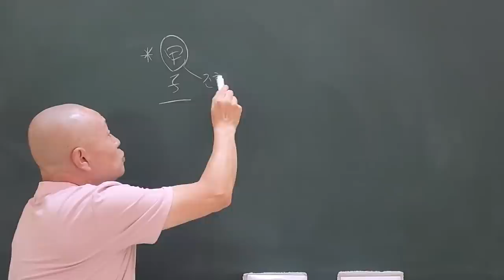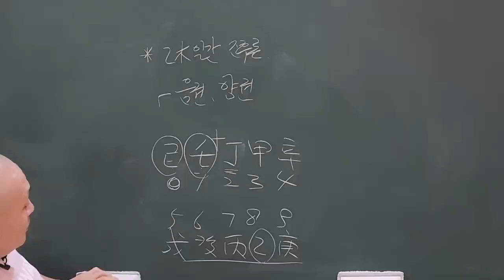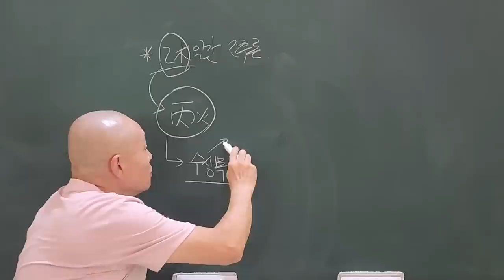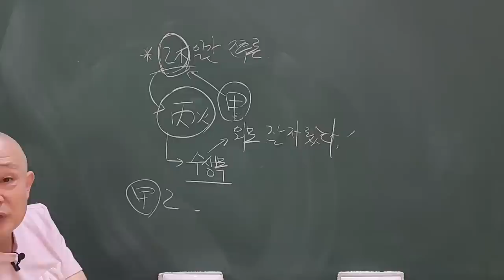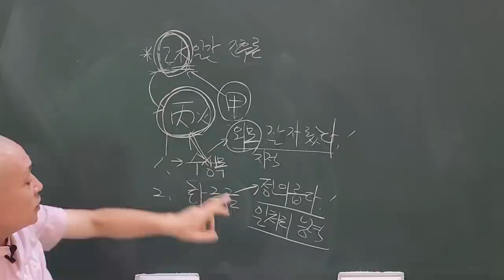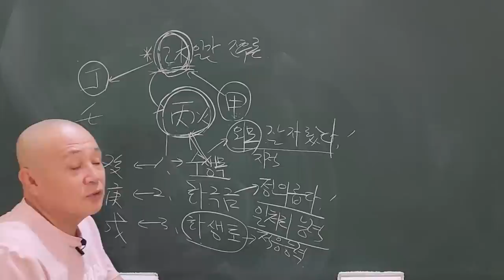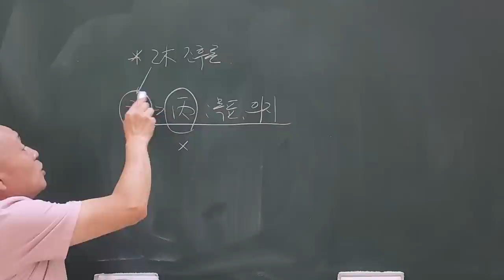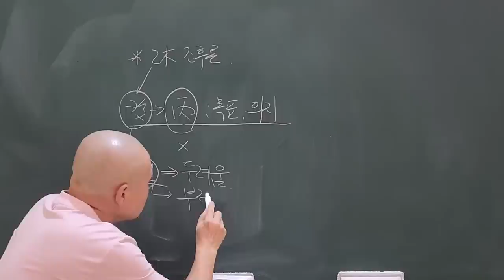乙木은 왜 인간인가?